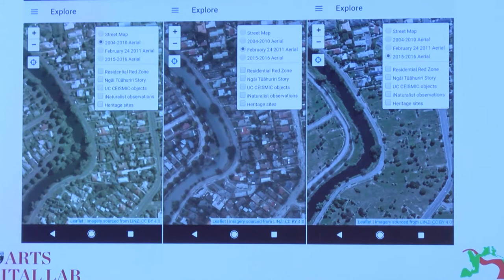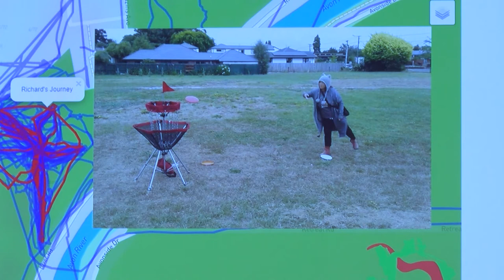Samuel Hope and Jennifer Middendorf: Red Zone Stories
Human ethics challenges in digital community story-telling

Wednesday November 20th, 11:00am-11:25am @ Soundings Theatre

Understanding Place is a research project that seeks to explore the relationship between people and place in the Christchurch residential red zone, a 600-hectare area of severely quake-damaged land that once housed over 5000 residents. It sits between a participatory archive and a deep-mapping project, and is centred on the Red Zone Stories app, a tool that enables people to capture and share their stories about the red zone, to speak to things that are important to them at a community level, and produce a cultural layer on the map. Rather than the traditional approach of well-defined survey questions, Red Zone Stories follows Presner, Shepard, and Kawano (2014) in offering an open-ended prompt and allowing the participant to respond to the red zone on their own terms. The University of Canterbury has well-established procedures to ensure research is carried out ethically, but using an app to collect data raised new ethical questions that hadn’t been considered before at UC. What does a consent form look like in the context of an app? How do you protect the privacy both of your participants and of other people around them when you’re giving them free rein to create their own data? How do you amplify the voices of the elderly and disadvantaged, when they are the people least likely to own a smart phone? In this paper we discuss these and other ethical dilemmas we faced, and the solutions we found. Presner, T. S., Shepard, D., & Kawano, Y. (2014). HyperCities : thick mapping in the digital humanities. Cambridge, Massachusetts: Harvard University Press.

Samuel Hope
Univeristy of Canterbury Arts Digital Lab

Jennifer Middendorf
Manager, University of Canterbury Arts Digital Lab